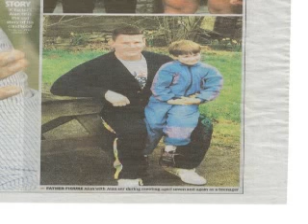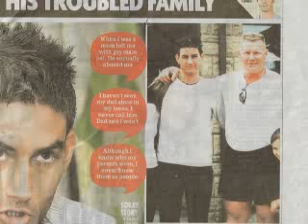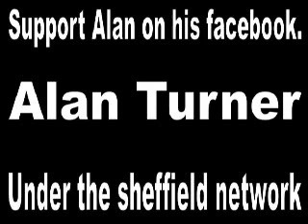X FACTOR - ALAN TURNER - X FACTOR